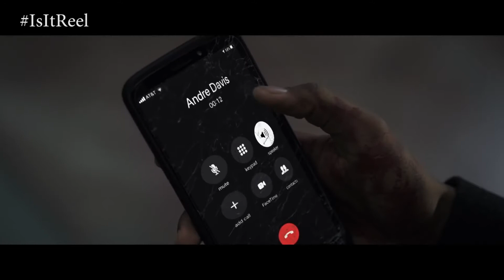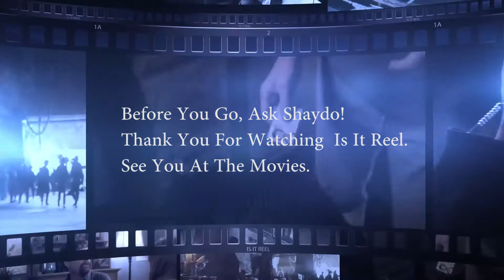Is It Reel 21 Bridges Movie Review Episode 58 NO SPOILERS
Is It Reel (Movie Review)

Hosted by Shaydo a Show that brings you the latest reviews of Movies in the theater,  and some Throwback movies to check out...

Before You Go Ask Shaydo!  Check me out for the latest movie reviews!  I will always let you know "Is It Reel"!!

21 Bridges
An embattled NYPD detective is thrust into a citywide manhunt for a pair of cop killers after uncovering a massive and unexpected conspiracy.

Stars: Chadwick Boseman, Sienna Miller,  and J.K. Simmons